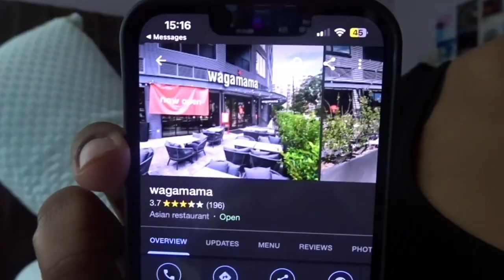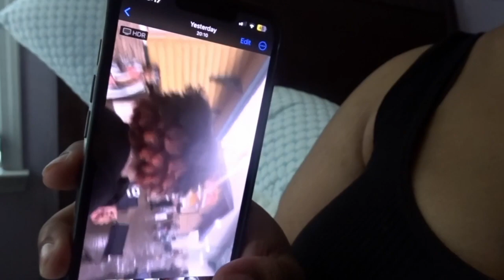get ready with me | grwm for birthday dinner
- socials 🦋

- music 🎶

- about me 🧍🏽‍♀️
age? 17
editing platform? imovie & capcut
how i record? sony cyber-shot DSC-HX80 camera or iphone 13

roamingwrylee, vlogs, day in my life, day in the life, video diaries, grwm, get ready with me, birthday dinner